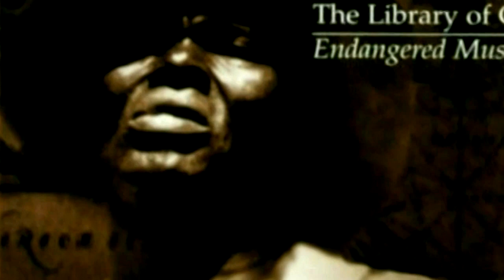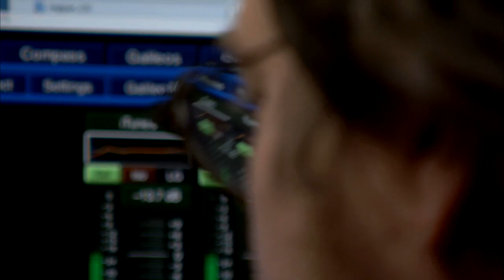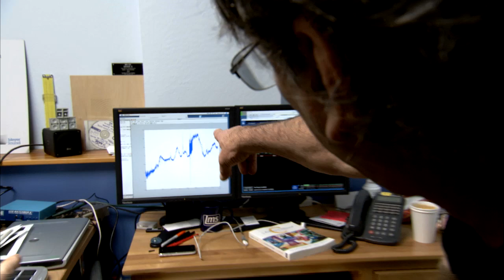Mickey Hart's Rhythm of Life on PBS My Generation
Mickey Hart, the drummer for The Grateful Dead, making music out of sound waves from outer space and the human brain to demonstrate the theory behind "good vibrations".  Produced by Mike Cerre and GLOBE Tv for AARP's weekly broadcast on PBS-My Generation.